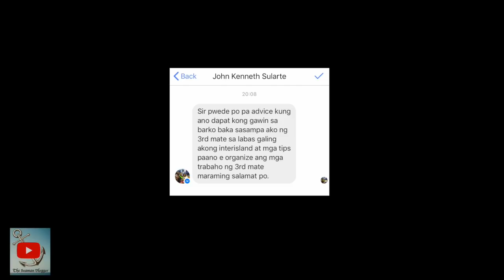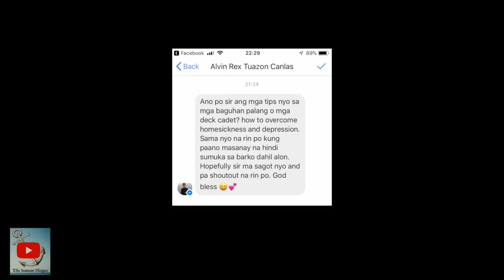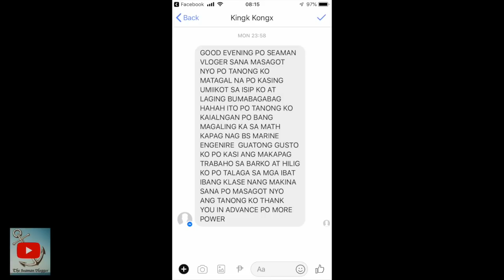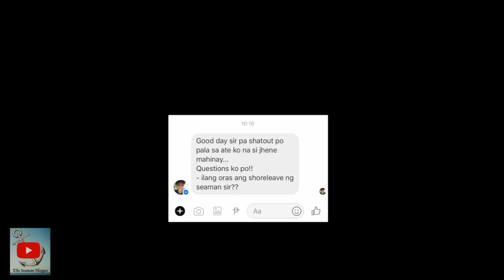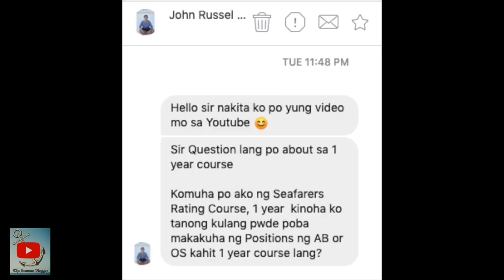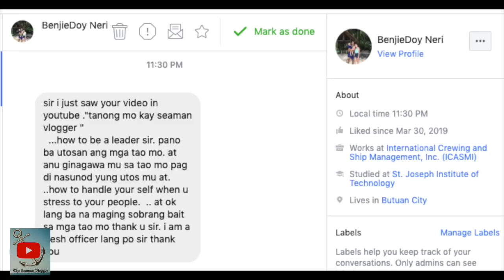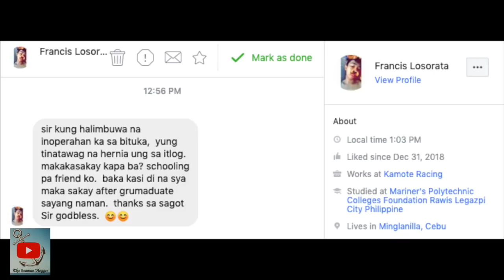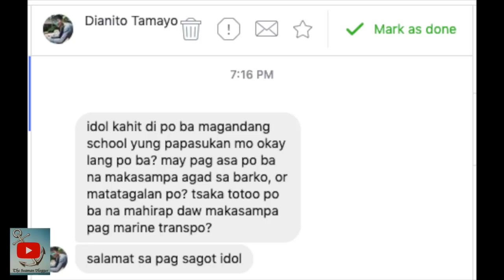V083 ITANONG MO KAY THE SEAMAN VLOGGER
This is it pansit. Naka received na ako ng 15 question para sagutin. Tara watch na kayo para malaman nain ang sagot sa mga question nila.